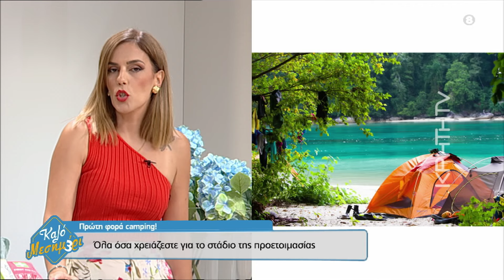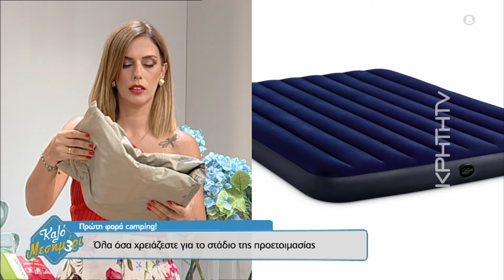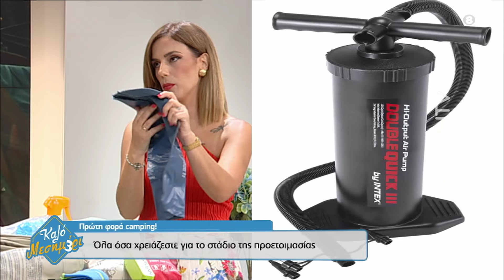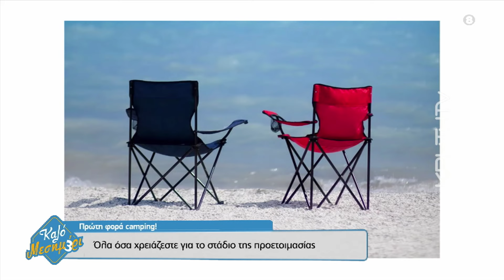Πρώτη φορά camping! Όλα όσα χρειάζεστε για το στάδιο της προετοιμασίας...